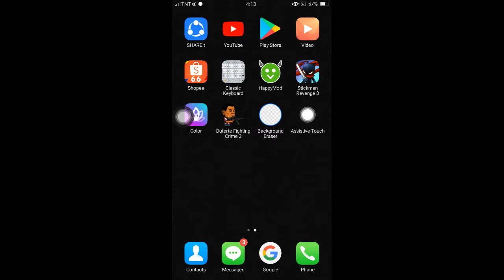July 3, 2021